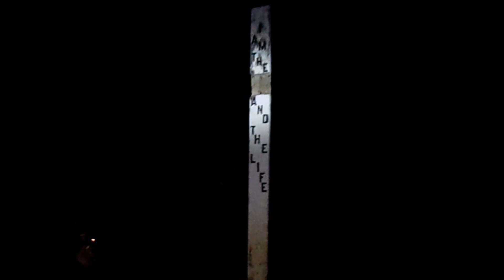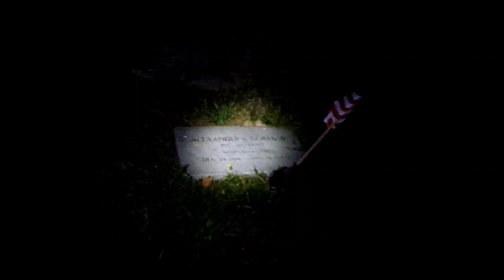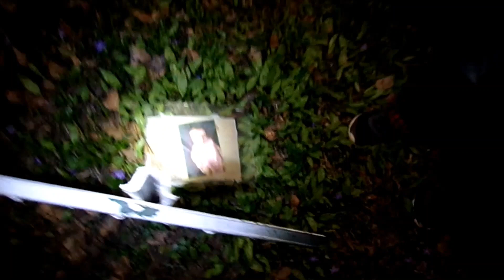MIDWEST MONSTER SEARCH: Northern Wisconsin Bigfoot and Haunted Cemetery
Come along with us to Bayfield, Wisconsin. Right on the shores of Lake Superior as we continue our never ending quest for the elusive Sasquatch Beast. While we were up there we did happen to stumble upon a very spooky and mysterious cemetery consisting mostly of unmarked graves.